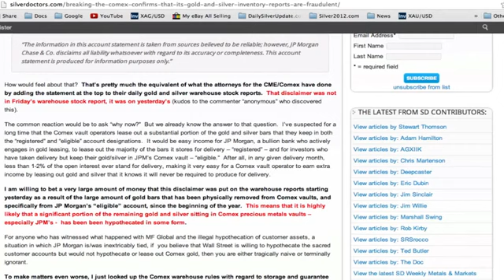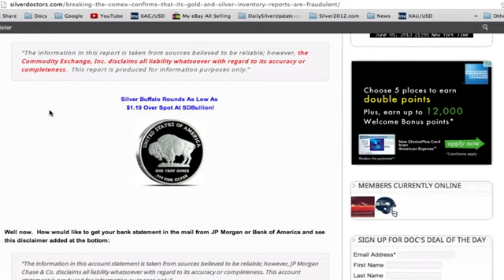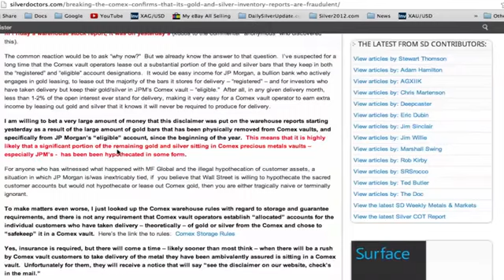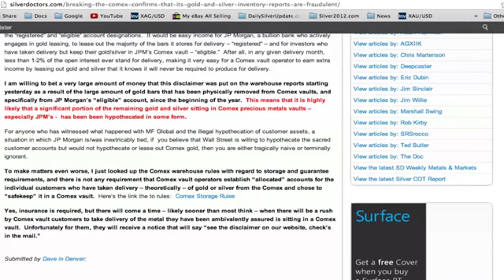COMEX Gold Silver Reports For Informational Purposes Only YouTube